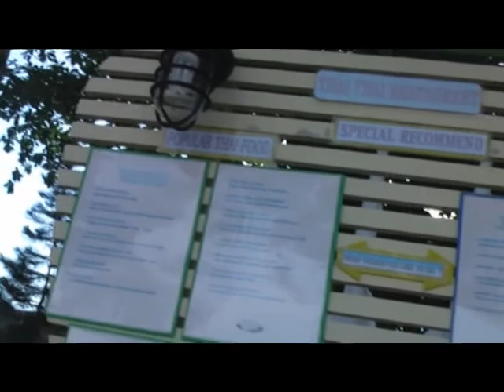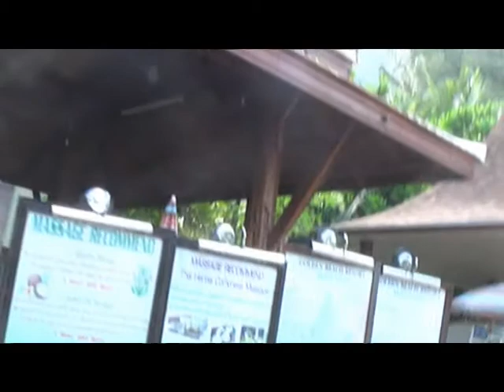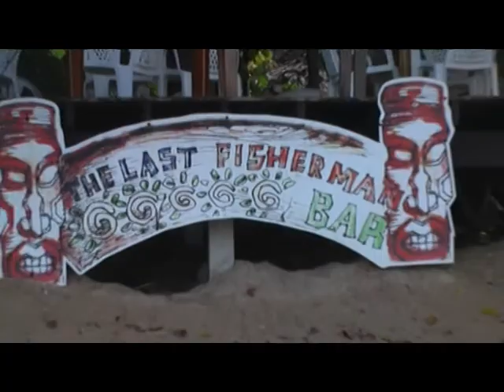Krabi - Ao Nang - Uferpromenade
Vor dem Strandbereich , läuft pararell dazu die Ao Nang ( Thailand - Krabi ) ca. 500 m lange Uferpromende an mehreren Hoztele vorbei.Am Ende geht man durch ein Holztor hindurch und schon ist das erste kl. Restaurant. Danach kommen angereiht die unzähligen Masseurinnen mit den div. Angeboten ( Bath ) und den Liegebereichen. Ganz hinten angekommen , befindet sich das " Last Cafe " . Dort wird nicht nur
 " Caffee " angeboten, sondern es ist auch eine schöne Aussicht auf's Meer und zu einem Teil des Nationalparks